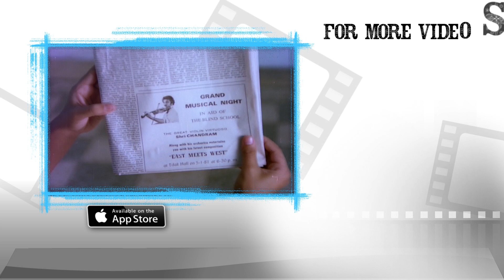Amavasya Chandrudu Movie - Kalake Kala Nee Video Song || Kamal Hassan || Madhavi || Ilayaraja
Watch Kalake Kala Nee Andamu video song from Amavasya Chandrudu movie. Starring Kamal Hassan and Madhavi. Directed by Singeetam Srinivas Rao. Music composed by Ilayaraja.